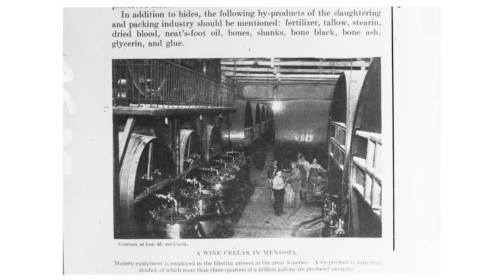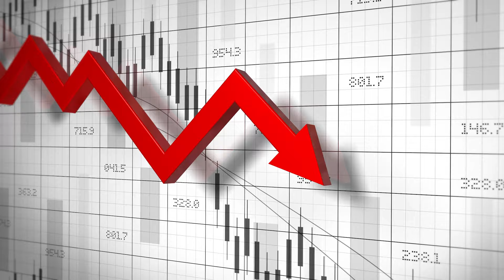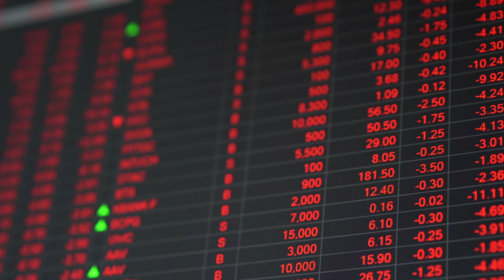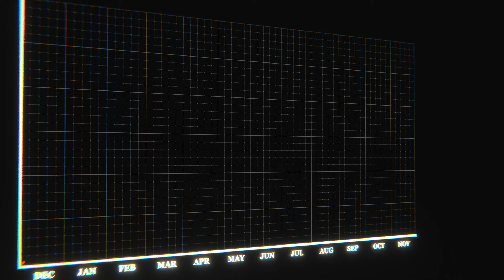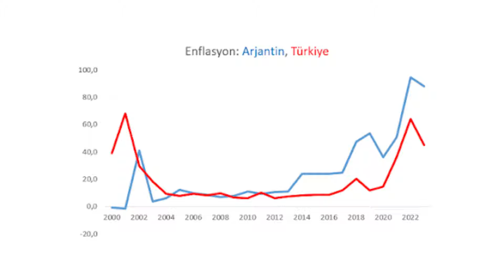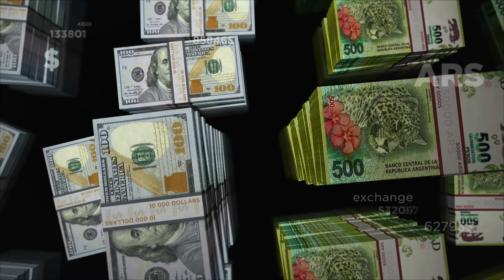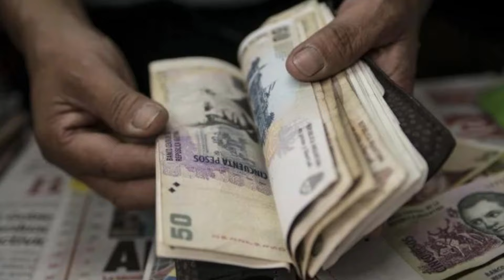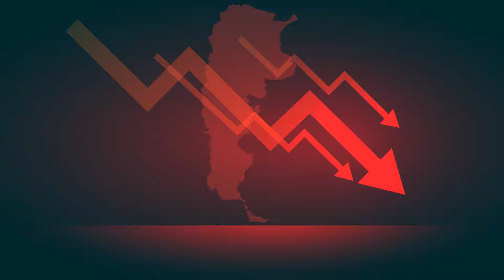ARJANTİN Hakkında Çok Şaşıracağınız İNANILMAZ GERÇEKLER! | Hiç Bitmeyen Ekonomik Kriz! | Belgeselist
Arjantin, Güney Amerika’nın en kayda değer tarihine sahip ülkelerinden biri. Bir zamanların en büyük 10 ekonomisinden biri, en büyük tarım devletlerinden biri iken şimdi ekonomik krizin içinde bir ülke. Ancak buradaki insanların çalışkanlıkları ve sıcakkanlılıkları ülkeyi dinamik tutmaya yardımcı oluyor. Bu videoda Arjantin'in zengin tarihini, ekonomik iniş çıkışlarını ve insanlarının özverili çabalarını derinlemesine inceleyeceğiz. İyi Seyirler…